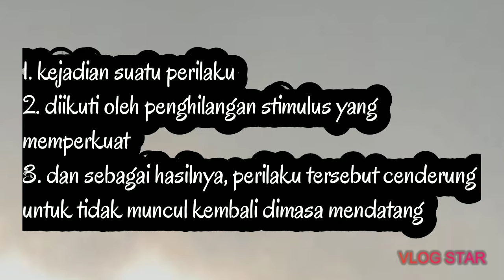MODIFIKASI PERILAKU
Kelompok Modifikasi Perilaku Kelompok Compulsive Buying Of Make Up
Dari Kelompok Amalia
Fakultas Psikologi Universitas Merdeka Malang